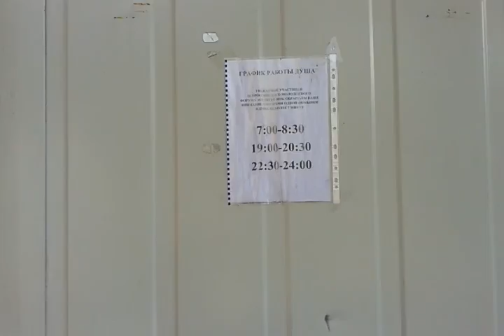Душ на Селигере-2014